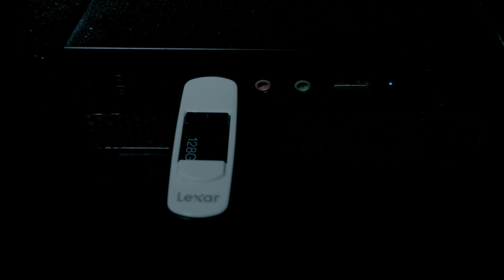Escape the Truth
Sometimes you need to dig out the truth.

When you found the message, when you found out they know, you had to get moving. There was only one escape option - dig out the chip and enter their world.  They got to you first.

Daily short experimental short films